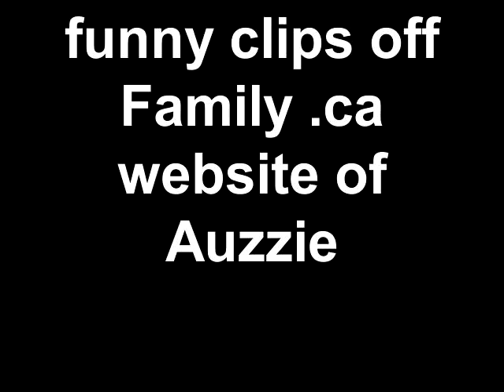owned by Family.ca website of Auzzie from the show DEBRA!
some funny clips from the Family.ca website of the show DEBRA!.